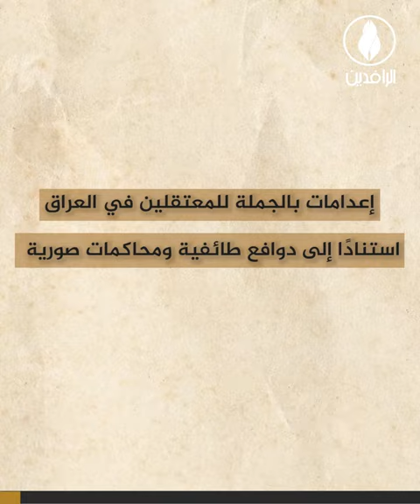إعدامات بالجملة للمعتقلين في العراق استنادًا إلى دوافع طائفية ومحاكمات صورية